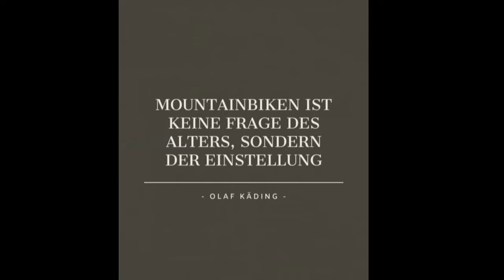Auf Laub geilen Spot fahren / So macht Herbst Spaß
Da der Herbst echt schön ist, bin ich nach der Arbeit noch mal schnell auf den bei uns schönsten Spot gefahren. Da der nicht öffentlich ist, bitte keine Fragen oder Kommentare wo er sich befindet, Danke.

Video und Bild Bearbeitung:
-Canva